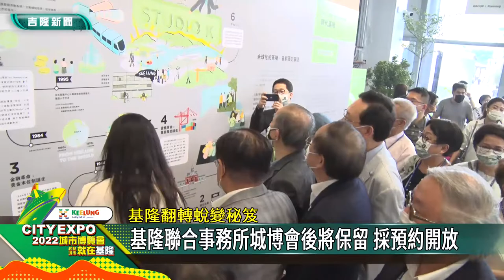活動 基隆|2022 城市博覽會|武功 秘笈|翻轉 蛻變|事務所 設計|專家 官員|模型 保留|2022 中嘉新聞|基隆翻轉蛻變秘笈 基隆聯合事務所城博會後將保留 採預約開放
翻轉基隆的秘笈都在基隆聯合事務所 城博會後將與以保留採預約方式開放

（中嘉吉隆新聞記者張啓騰/基隆報導）2022城市博覽會開展後，各個展區豐富的展覽內容很獲得民眾好評，其中由舊火車站轉型的基隆聯合事務所讓參觀民眾具體了解基隆翻轉蛻變的關鍵，基隆市長林右昌透露城博會後基隆聯合事務所可望保留，未來規劃採預約方式繼續開放參觀。